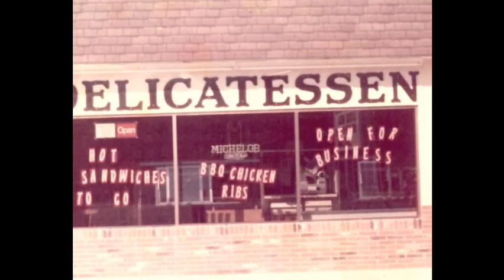German Village finished